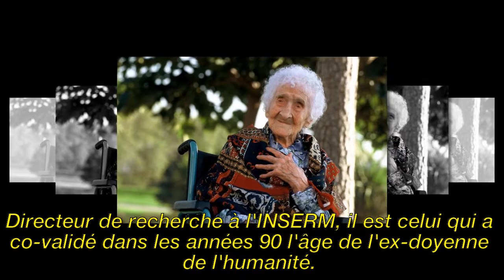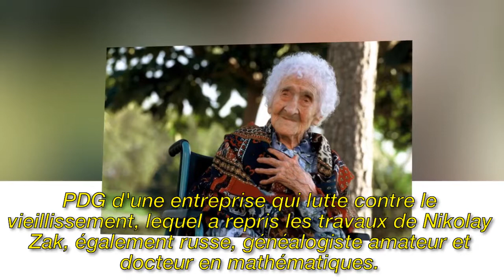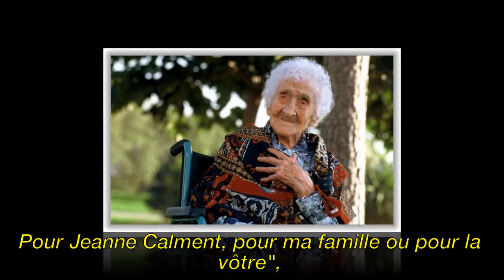C'est complètement bancal et ne repose sur rien ", interview de Jean-Marie Robine" Le Parisien ".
"Tout cela est complètement bancal et ne repose sur rien", s'insurge Jean-Marie Robine interrogé par "Le Parisien".